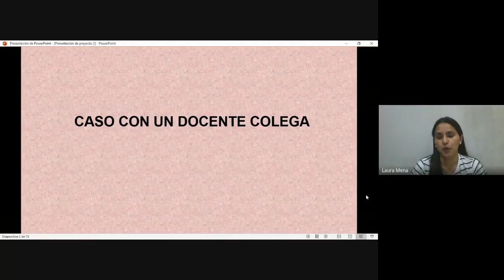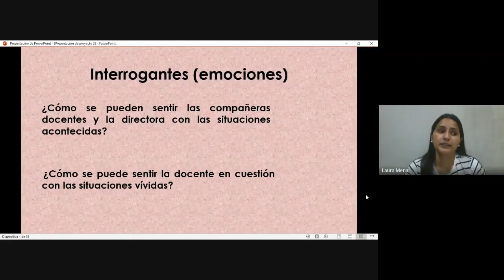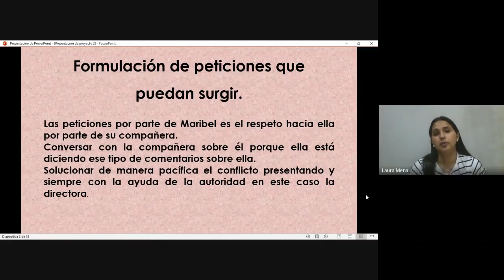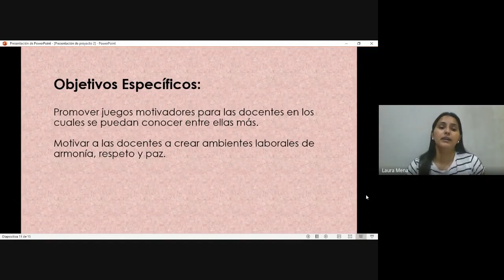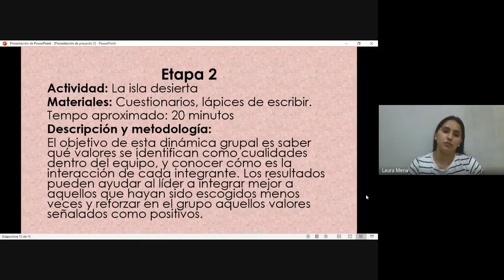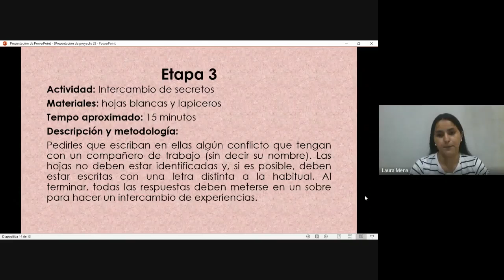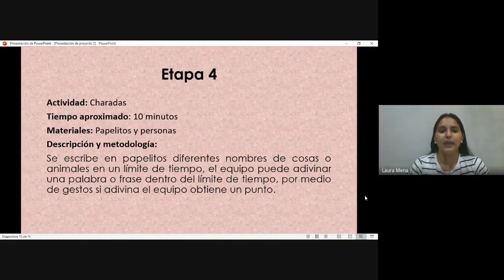Video Proyecto 2